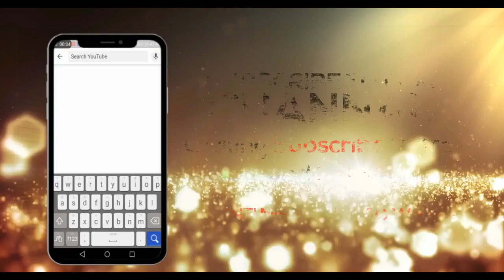Ice Cream Part 2 Very Funny Video \2020\ by Saleem Pk STUDIO